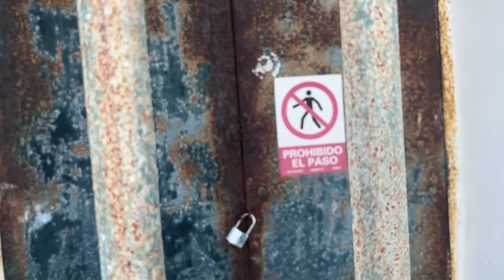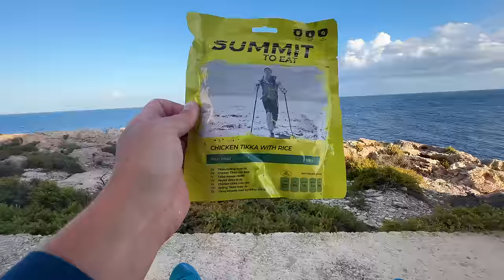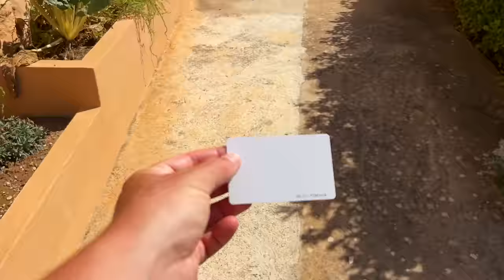Kayak Adventure Around Mediterranean Island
Never done anything like this before.